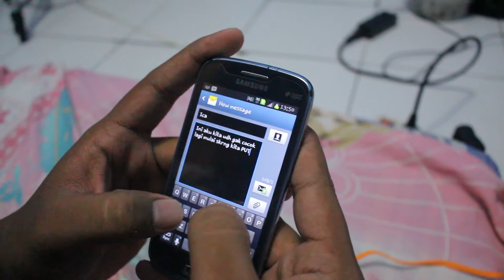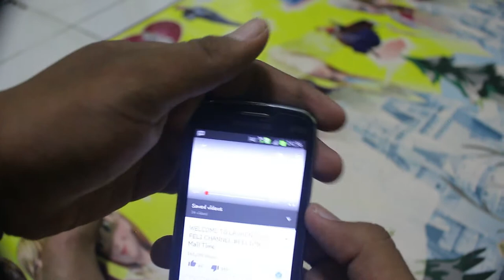how thug life feat JUST AQP